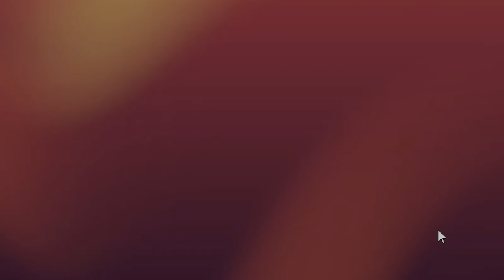Metal Door Fiber Laser Cutting Machine 3000W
Looking for a fast and efficient way to cut metal door lock holes and hinge holes? Look no further than our Metal Door Fiber Laser Cutting Machine!